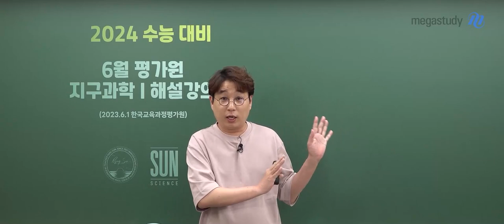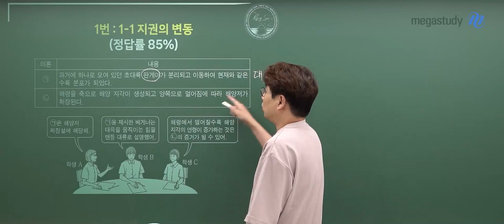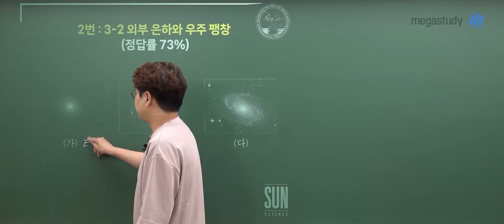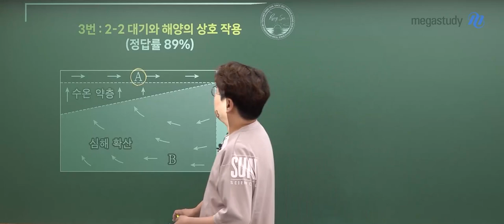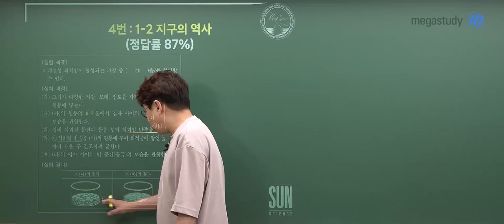[메가스터디] 지구과학 박선쌤 - 2024학년도 고3 6월 모평 지구과학l 해설강의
지구과학 박선 선생님의 2024학년도 고3 6월 모평 지구과학l 해설강의 영상입니다.